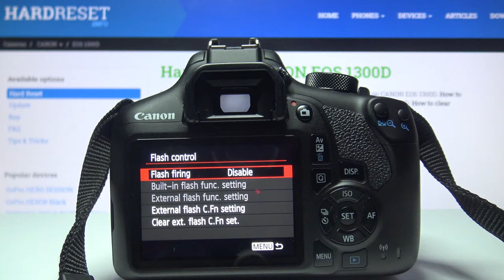How to Disable Flash on CANON Rebel DSLR Eos Camera - Turn Off Flash Even on Automatic Mode in Canon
In this video, I will show you how to block using build-in flash on all Canon DSLR Cameras. Using Flashlight may cause a red-eye effect, so it is recommended to use higher ISO instead of flash on many occasions. Learn how to permanently deactivate flash on Canon Camera on CANON EOS Rebel T6.
How to turn off flash on CANON EOS 1300D? How to stop using flash on CANON EOS Rebel T6?